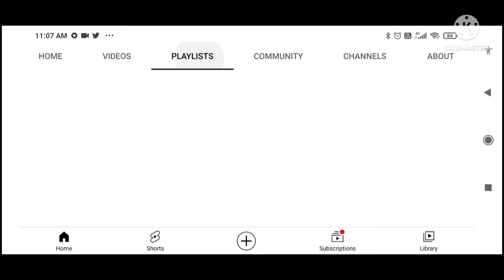डॉ. अनंत मोहेकर (किसान की बात)